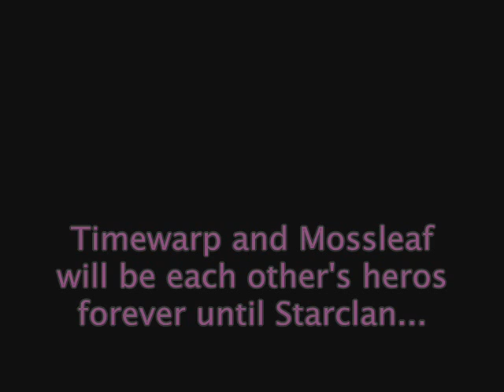Mossleaf and Timewarp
A tribute to.. guess who!